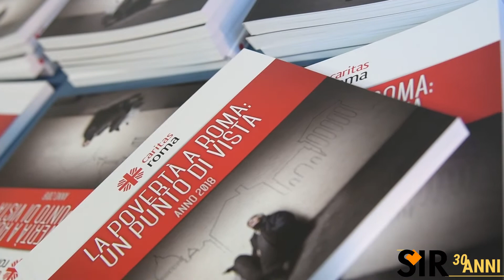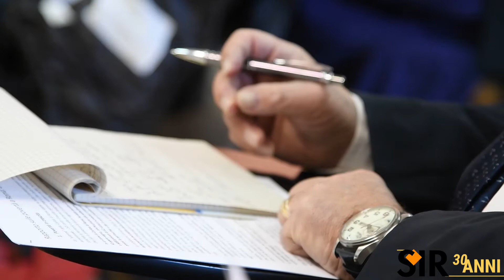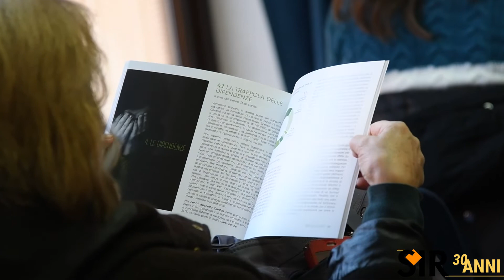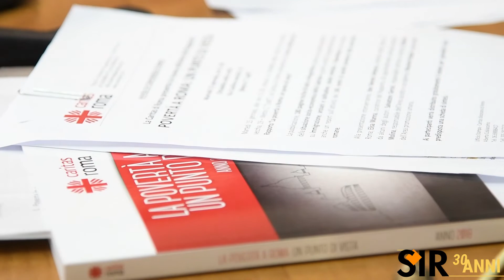Monete fontana di Trevi e Rapporto Caritas povertà Roma. Don Ambarus: un dono per la città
“Le monete della Fontana di Trevi che il Comune ha scelto di lasciare ancora alla Caritas di Roma sono un dono per la città. Lo accogliamo come tale e non solo ne faremo dono a tutte le persone che bussano alle nostre porte ma lo doneremo anche alle persone che sul territorio ci chiederanno un sostegno. Dal 2011 la Caritas di Roma utilizza le monetine della Fontana di Trevi, una pioggia di monetine che ha creato un mare di bene. È un dono per la città che, per rimanere tale, dev’essere donato e non preteso. Questo l’ho ribadito poco fa con la sindaca”. Lo ha affermato questa mattina don Benoni Ambarus, direttore della Caritas diocesana di Roma, al termine della presentazione della seconda edizione del rapporto “La povertà a Roma: un punto di vista” ospitata nella Cittadella della carità in via Casilina vecchia. Parole attese dopo la rassicurazione data ieri dal sindaco di Roma, Virginia Raggi, sul fatto che le monetine gettate dai turisti nella Fontana di Trevi continueranno ad essere destinate alla Caritas della Capitale. Con la Raggi, ha rivelato don Ambarus, “ci siamo sentiti al telefono poco fa. Una telefonata cordiale, all’insegna della serenità e della stima reciproca. Mi ha confermato quanto abbiamo appreso tutti nella sua ultima dichiarazione di ieri. Il Comune presenterà successivamente i dettagli dell’iter”. La sindaca, ha aggiunto, “mi ha assicurato che presto ci incontreremo”. Stando a quanto detto dalla Raggi al direttore della Caritas, sulla questione delle monetine “la memoria di giunta è stata mal interpretata”. Ieri è stato comunicato che anche le monete delle altre fontane verranno destinate alla Caritas: un fatto che “prendiamo come ulteriore attestazione ma aspettiamo la concretizzazione e la spiegazione del che cosa significhi e le modalità”. Infatti, ora “ci è stata data la conferma della consegna, per il resto rimaniamo in attesa di sapere dal Comune che cosa, come, quando, quanto”. In ogni caso una vicenda che aveva sollevato polemiche si conclude positivamente: “Abbiamo ricevuto con grande gioia e soddisfazione, non per noi ma per le persone che potremo aiutare, questa apertura e disponibilità”, ha ribadito don Ambarus, precisando che con il Comune “in questi giorni non abbiamo litigato, da parte nostra mai c’è stato desiderio di guerreggiare, di pretendere”. Quello delle monetine “è un dono” per il quale il direttore ha voluto ringraziare turisti, Comune, operatori e volontari Caritas.